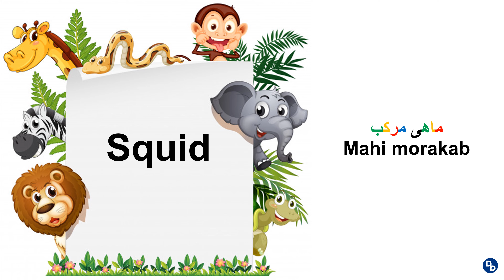Squid - ماهی مرکب - Mahi morakab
How to pronounce suid in Dari